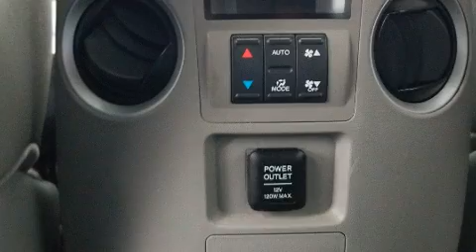2015 Honda Pilot EX-L w/Navigation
8756 US Highway 17 Bypass South

Discerning drivers will appreciate the 2015 Honda Pilot. A 3.5 liter V-6 engine pairs with a sophisticated 5 speed automatic transmission, and for added security, dynamic Stability Control supplements the drivetrain. Honda infused the interior with top shelf amenities, such as: leather upholstery, a trip computer, an automatic dimming rear-view mirror, power moon roof, a power rear cargo door, a trailer hitch, and air conditioning. Third row seats expand the maximum passenger capacity to 8. Honda ensures the safety and security of its passengers with equipment such as: dual front impact airbags, front side impact airbags, traction control, anti-whiplash front head restraints, a panic alarm, and 4 wheel disc brakes with ABS. Brake assist technology provides extra pressure when applying the brakes. This vehicle has achieved Certified Pre-Owned status, by passing Honda's comprehensive certification process, including an exhaustive 150-point inspection! Our sales reps are knowledgeable and professional. They'll work with you to find the right vehicle at a price you can afford. We are here to help you.